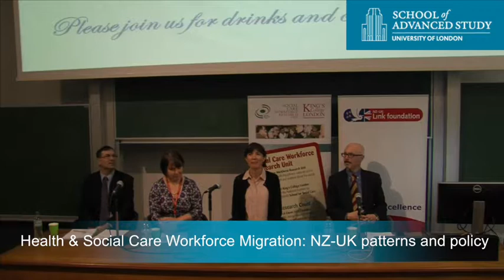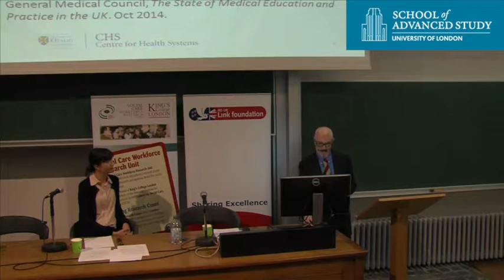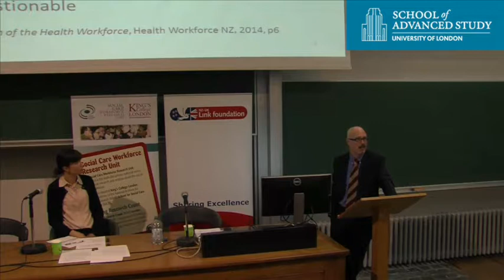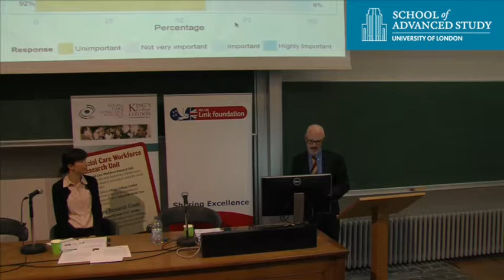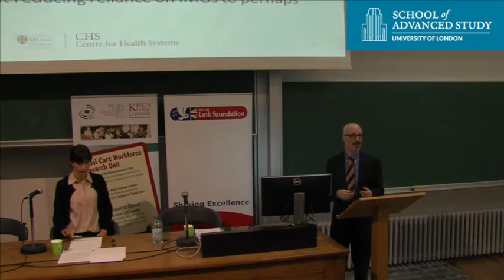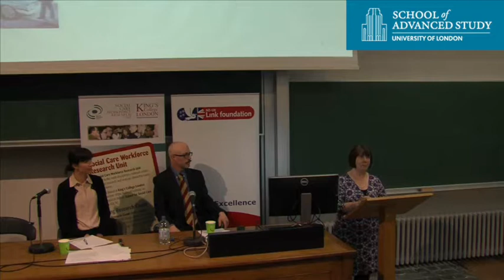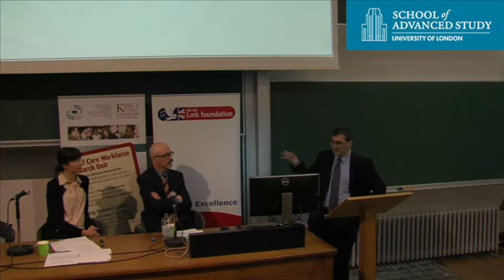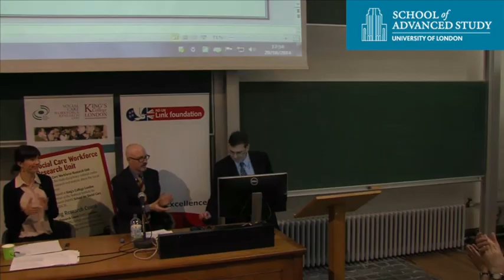Health & Social Care Workforce Migration: NZ-UK patterns and policy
29-10-14 School of Advanced Study

The New Zealand-United Kingdom Foundation in association with the Social Care Workforce Research Unit, King's College London

Chair: Dr  Isabel Shutes
(Assistant Professor of Social Policy, Department of Social Policy,

Professor Robin Gauld
(Professor of Health Policy, Otago University, New Zealand)

Professor Jill Manthorpe
(Director, Social Care Workforce Research Unit, King's College London)

Professor Stephen Bach
(Professor of Employment Relations, Department of Management, King's College London)